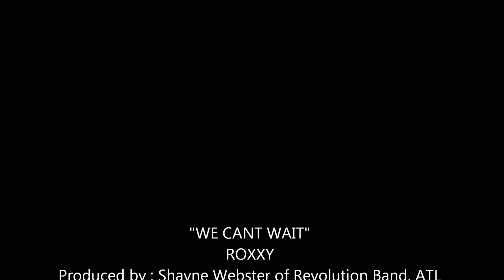WE CANT WAIT - ROXXY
"WE CANT WAIT"

Produced by : Shayne Webster of Revolution Band, ATL
Recorded by : Revolution studio, ATL / Raoul "Nyne' Vanterpool, Anguilla
Written by : Shayne Webster of Revolution Band, ATL
Mixed by : Melody Recording Studio, sxm
Mastered by : Cherrod Lewis , U.S /Anguilla.